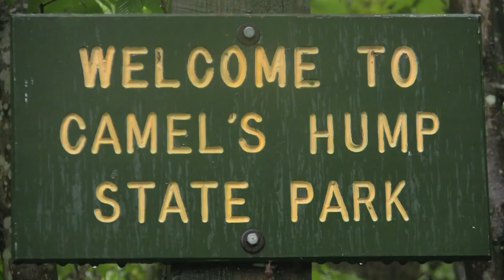Rob_Final Camel's Hump Project.mov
Created by student Rob Goldman in Fall 2011 Film and Television Studies class in response to FTS 141 Location Assignment.